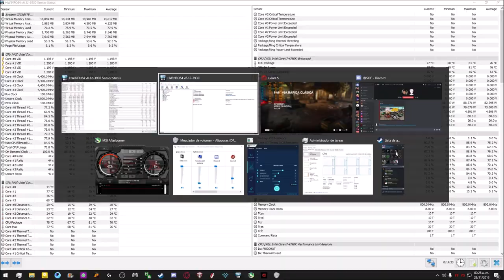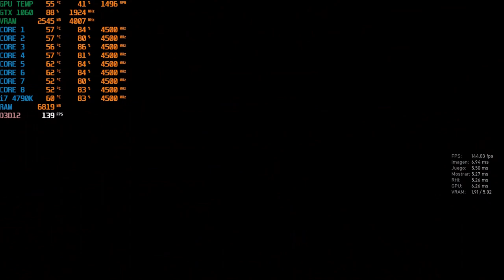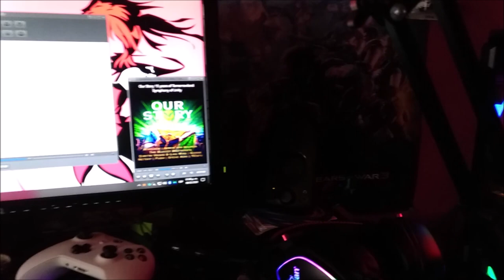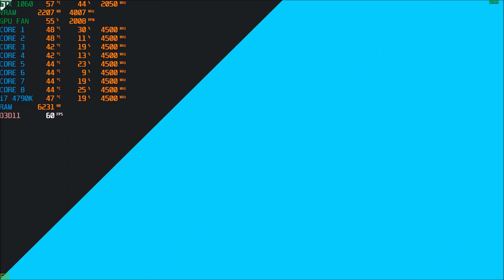De verdad necesitamos Refrigeracion Liquida? - Deepcool Gammaxx L240 V2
Basicamente elimine el unboxing debido a que como he comentado ultimadamente no tengo el espacio y simplemente no me gusta el angulo de los unboxing pero eso ha cambiado actualmente.
Marcas de tiempo aca

Ambos gabinetes llevan el mismo juego de ventiladores extra, 6 ventiladores Cougar HPB.

Gabinete Yeyian Blade 2100
HyperT4+Jetflo 120 Gabinete cerrado desde los primeros minutos
Gabinete abierto 03:41 Luego de 2 horas de gameplay 05:40

Deepcool Gammaxx L240 V2 07:05
Gabinete abierto 08:45
Gabinete Cerrado con leve OC 11:15

Yeyian Shadow 2200
Luego de unos cuantos meses cambiamos de gabinete 14:55
Para este punto el game pass se vencio asi que hicimos una mezcla de diferentes juegos, cada uno con un consumo totalmente diferente para denotar las temperaturas esto mas los 28 grados temperatura ambiente fueron factor para añadirlo.

The Crew 2 16:10
Brigth Memory 22:15
The Division 2 24:42
Aqui comente acerca del flujo de aire ya que la serie 2 de Yeyian se caracterizo por esto como un problema, pero como podemos ver no se compromete en nada y simplemente retirar la puerta de vidrio o poner los ventiladores frontales a extraer por dentro nos puede ayudar. Aunque a dia de hoy con estos 32 grados promedio de temperatura, tampoco es que el radiador sea dios pero obviamente tenemos temperaturas mas bajas.

CPU: Core i7 4790K @ 4.5Ghz
Cooler: Deepcool Gammaxx L240 V2
Motherboard: Gigabyte H97 Gaming 3
SSD: S11 512Gb NVME, A400 480Gb y Adata SU650 960Gb
RAM: 2x8Gb HyperX Fury
PSU: Gigabyte B700H
GPU: ASUS Strix Gaming GTX 1060 6Gb
Case: Yeyian Shadow